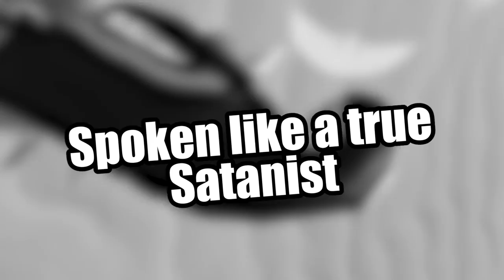THE GIANT PENGUIN SEEKS REVENGE!!! - Fish Feed Grow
You wanted it so here it is! Fish Feed and grow now has a giant penguin with an amazing bite and head bobbing ability.

Feed and grow has now added a new game type as well as new fish and of course the MOSASAUR! Jump into the underwater world and show off your skills in the wilderness of Feed and Grow, a fish simulator! This survival game is in alpha stage at the moment and new patches and updates are coming!